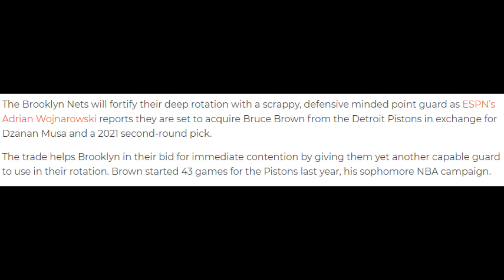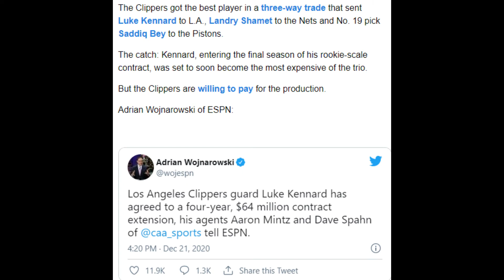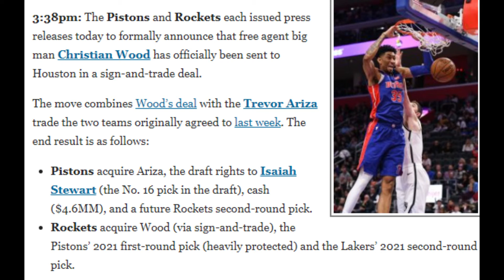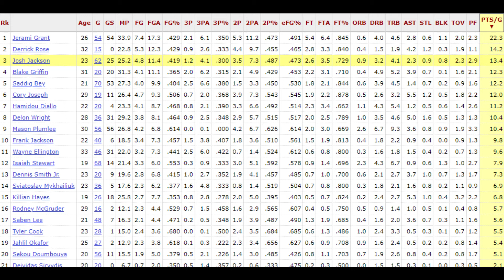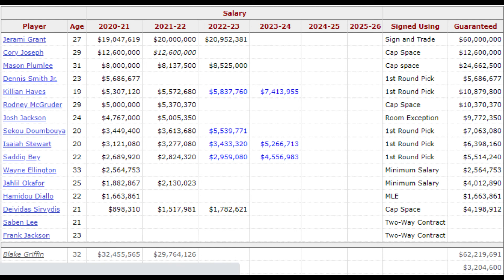How the Detroit Pistons Can Build a Future Dynasty Starting With Cade Cunningham!! {NBA Offseason}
This video looks at the Detroit Pistons offseason and what they should do to create a future dynasty!!